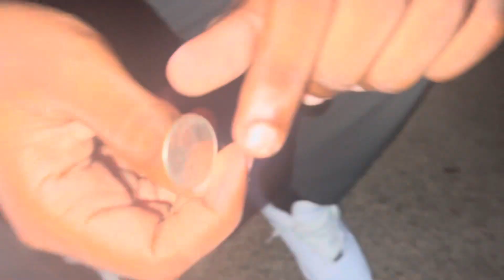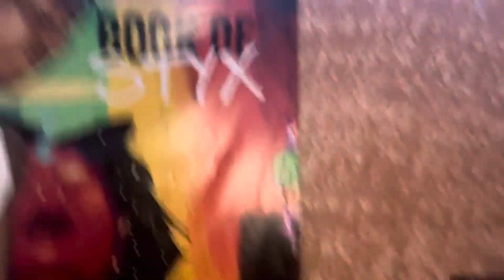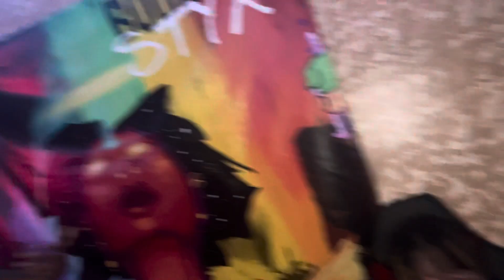WATCH THIS IF YOU WANNA QUIT YOUR JOB